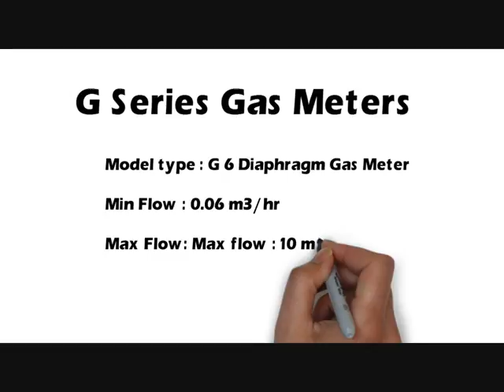LPG Gas Meter,Biogas Meter,Pune-412105,gas flow meter manufacturers in india